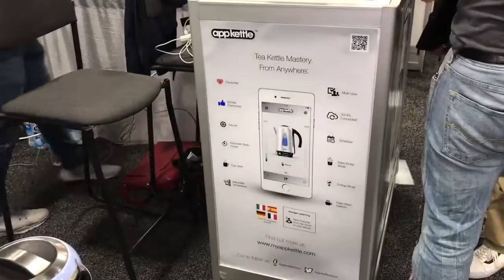Chaleira conectada e com comandos de voz CES 2017